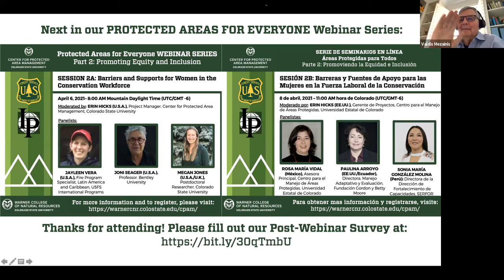Protected Areas for All WEBINAR SERIES Part 2| Leadership- Setting the Tone for Equity and Inclusion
Moderated by: RYAN FINCHUM (U.S.A.), Co-Director, Center for Protected Area Management, Colorado State University

While racism and social injustice are issues deeply rooted in our society, protected areas and conservation organizations have an important role to play in promoting greater diversity and inclusion in their workforce while expanding visitor access to all. SESSION 1A  explores how leaders and their actions can set the tone for equity and inclusion in protected area agencies, conservation organizations, and the populations they serve. This webinar was hosted by CSU's Center for Protected Area Management and U.S. Forest Service International Programs on March 9, 2021.